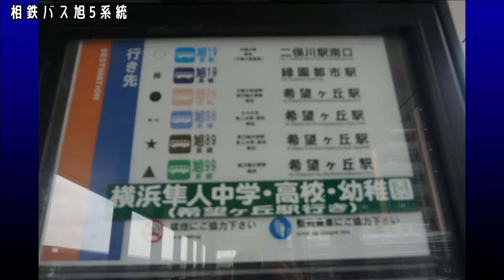相鉄バス旭5系統編【キッズ鉄道研究会】2021.04.05より旭営業所の系統新設と廃止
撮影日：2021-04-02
■キッズコネクション